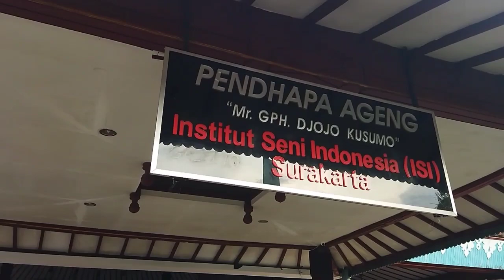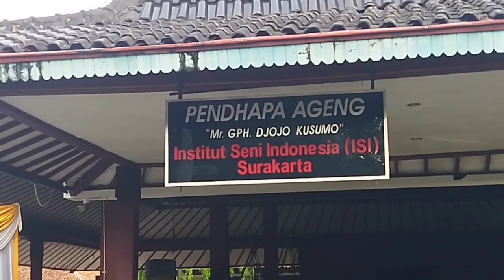Solo Menari 2023 Di Kampus ISI Surakarta Kentingan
Berikut ini suasana acara Kota Solo Menari 2023. Acara Solo Menari adalah Agenda Wisata rutin. Yang diadakan oleh Pemerintah Kota Surakarta.

Tahun 2023 ini dihadiri Sandiaga Uno Sebagai Mentri Pariwisata Dan Ekonomi Kreatif.

Juga di semangati oleh Mangkunegara X Sebagai icon budaya Kota Solo.

Gelar acara Solo Menari ini di meriahkan di beberapa lokasi Seperti di Pasar Gede dan Balaikota Surakarta,  Di Ngarsopuro dan Triwindu... Loji Gandrung, dll..

Sedang yang saya liput kali ini.. Adalah acara Solo Menari Yang berada di Kampus ISI Institut Seni Indonesia Surakarta.

Ini pementasan tari di Pendopo Ageng GPH Joyo Kusumo Kampus ISI Surakarta.